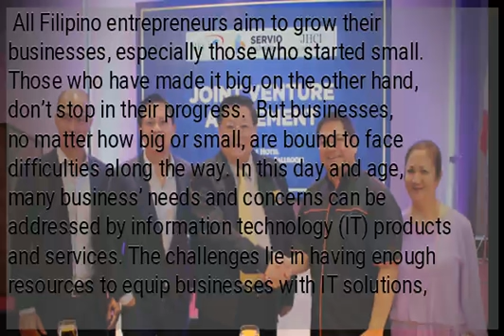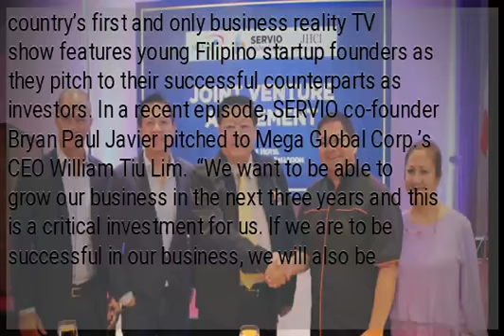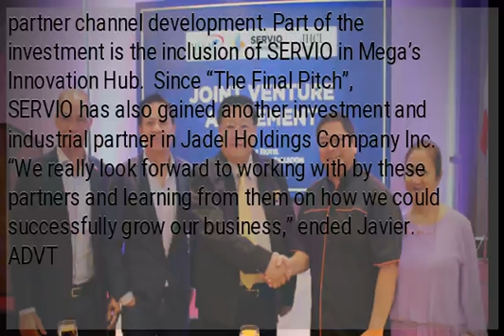SERVIO Technologies accepted the Mega investment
All Filipino entrepreneurs aim to grow their businesses, especially those who started small. Those who have made it big, on the other hand, don’t stop in their progress.  But businesses, no matter how big or small, are bound to face difficulties along the way. In this day and age, many business’ needs and concerns can be addressed by information technology (IT) products and services. The challenges lie in having enough resources to equip businesses with IT solutions, and more importantly, finding a trusted IT solution provider. All this can be found in SERVIO Technologies, a newly established Filipino IT solutions company, which specializes in developing innovative and affordable software products and services for Philippine businesses. Its top three offerings are:  Recently, SERVIO joined Streetpark Production Inc.’s “The Final Pitch.” Airing on CNN Philippines, the country’s first and only business reality TV show features young Filipino startup founders as they pitch to their successful counterparts as investors. In a recent episode, SERVIO co-founder Bryan Paul Javier pitched to Mega Global Corp.’s CEO William Tiu Lim.  “We want to be able to grow our business in the next three years and this is a critical investment for us. If we are to be successful in our business, we will also be helping a lot of small businesses in the country,” Javier said in his final pitch.  Seeing its potential, Lim offered SERVIO a long-term investment that will help not just small businesses but also larger businesses. Trusting Lim’s experience and expertise, SERVIO co-founder and CEO Joey Gurango accepted the Mega investment, which will be used for new solutions development and acquisition, marketing, and partner channel development. Part of the investment is the inclusion of SERVIO in Mega’s Innovation Hub.  Since “The Final Pitch”, SERVIO has also gained another investment and industrial partner in Jadel Holdings Company Inc. “We really look forward to working with by these partners and learning from them on how we could successfully grow our business,” ended Javier.  ADVT...